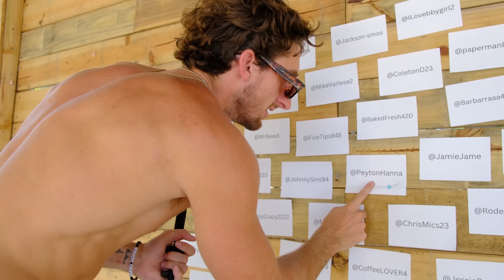I'm Hiring An Intern...